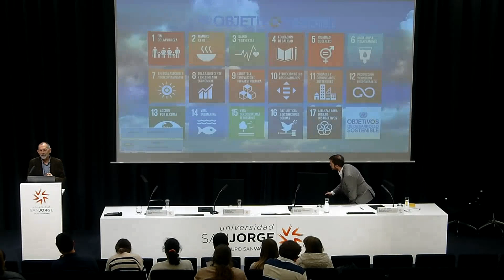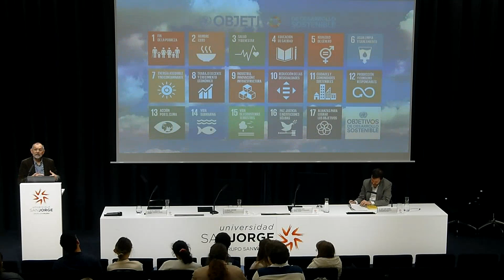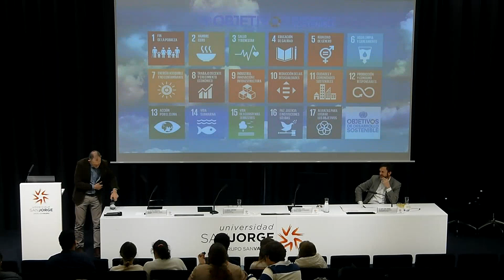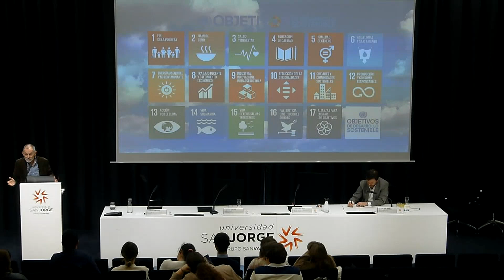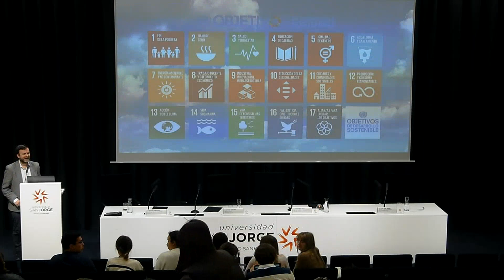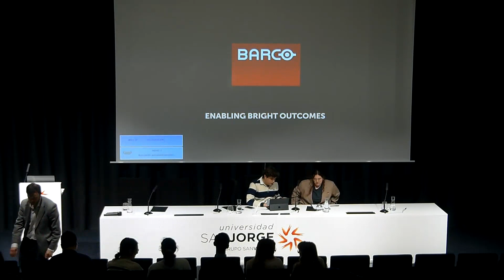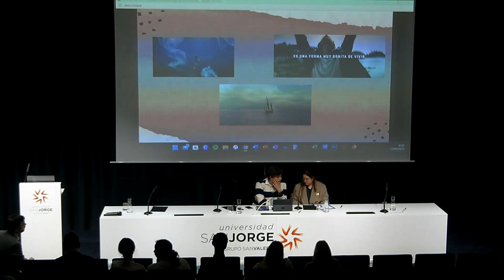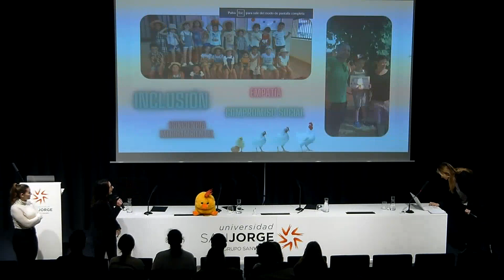IV Jornadas sobre Justicia Social - Sesión de mañana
La Facultad de Comunicación y Ciencias Sociales de la USJ celebró las cuartas Jornadas de Justicia Social en las que se abordaron los Objetivos de Desarrollo Sostenible que versan sobre “la acción por el clima” y “la paz, justicia e instituciones sólidas”.